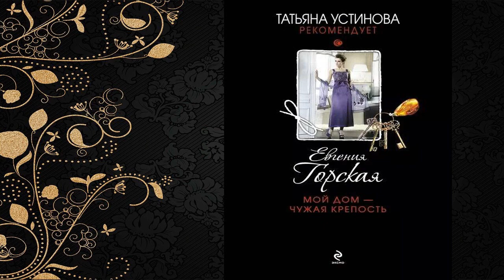Мой дом – чужая крепость. Детектив (Евгения Горская) Аудиокнига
Описание книги
Столкнувшись с малознакомой соседкой и перекинувшись с ней парой фраз, Тоня так и не узнала: своим присутствием эта женщина спасла ей жизнь. Они вместе вышли из лифта, продолжая разговаривать, и потом убийца уже не успел выстрелить – дверь Тониной квартиры захлопнулась… Чернота за окном навевала мысли о чем-то пугающем и нереальном, и от этого звонок тоже показался Тоне тревожным. Открыв дверь, она ахнула, увидев растрепанную, не похожую на себя подругу Лилю. Ее шантажируют, и Лиле срочно нужны большие деньги… У банкомата очереди не оказалось, только какая-то девушка снимала весьма значительную сумму. Когда она обернулась, Николай Корсун узнал свою бывшую одноклассницу Тоню. Он почти не вспоминал ее много лет, но сейчас понял, что никогда о ней не забывал. Корсун не подозревал, какие у нее проблемы, однако без раздумий был готов взять их решение на себя…

Чтец:Галина Гордая
Правообладатель:ЛитРес: чтец, Галина Гордая , Эксмо